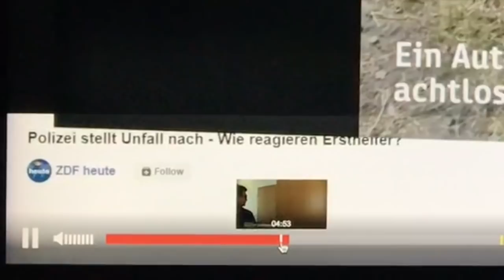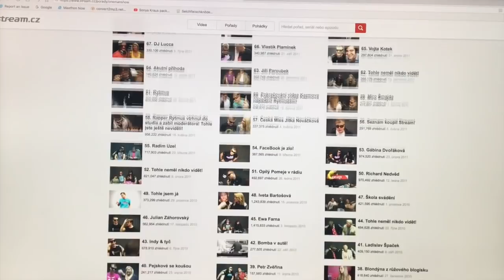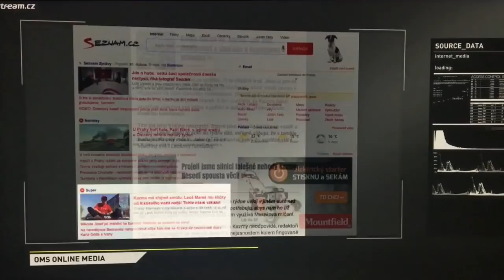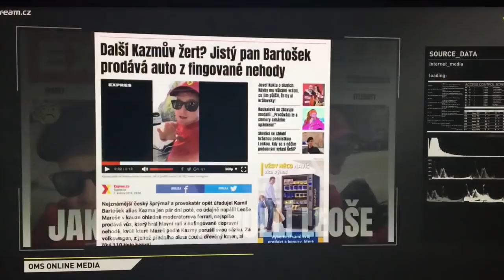Leoš Mareš vs. Kazma - Odhaleni - Cela pravda o Pasti na Leoše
Tahle kauza mne opravdu dojala, tolik chyb v OMS uz jsem dlouho nezazil.